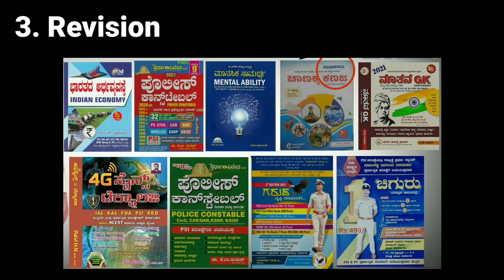💥ಮೊದಲ ಪ್ರಯತ್ನದಲ್ಲಿ PC ಪರೀಕ್ಷೆಯನ್ನು ಪಾಸಾಗಲು ಈ Tips Follow ಮಾಡಿ 🔥 Tips for Police Constable Exam